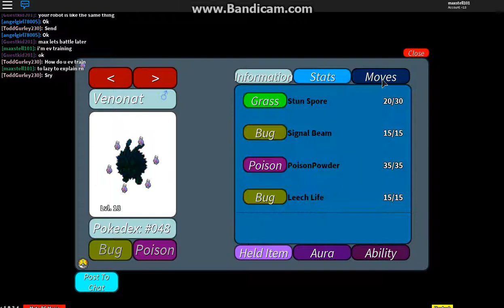Scammer caught in project pokemon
So this guy boltvolt was scamming another guy watch to see what happens